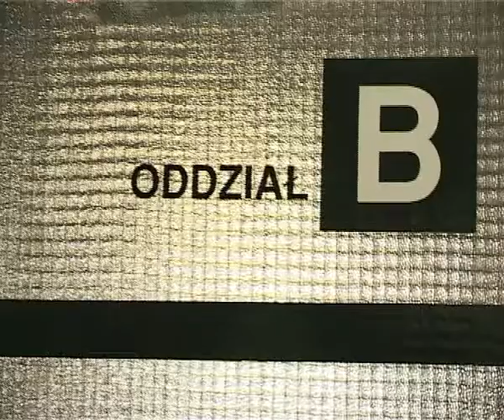Demo Wewnętrzna moc_xvid.avi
Film ma na celu wsparcie osób dotkniętych rakiem i nauczenie ich radzenia sobie z chorobą. Wskazuje wiele skutecznych metod psychologicznych, behawioralno -- poznawczych, psychoterapeutycznych. Prezentuje różne proste sposoby i techniki terapeutyczne w walce z nowotworem, które każdy człowiek może zastosować sam -- zwiększając skuteczność konwencjonalnego leczenia onkologicznego.

Film składa się z wypowiedzi ok. 30 specjalistów - onkologów, psychoonkologów i terapeutów. Przedstawia kolejne progi stawiane przez chorobę nowotworową i pokazuje metody ich pokonania, pomaga rozładować napięcie, daje nadzieję, wskazuje drogi postępowania, przekonuje, że z nowotworem można żyć, być szczęśliwym, a nawet go wyleczyć, zachęca do samodzielnej pracy wspomagającej leczenie. Może być cenny dla rodzin, lekarzy, ale również dla ludzi zdrowych. Jest doskonałą skondensowaną pigułką, z którą powinien zapoznać się każdy pacjent w chwili diagnozy, a także ludzie zdrowi.
Film jest efektem osobistych poszukiwań, potrzebą podzielenia się doświadczeniami. W tym filmie wypowiada się ustami lekarzy i terapeutów. Dla widzów, także dla lekarzy może być ciekawy z powodu, że proces leczenia przedstawiony jest z punktu widzenia potrzeb i odczuć pacjenta, który rozpoczął walkę o wyzdrowienie.
Zasadniczy problem filmu jakim jest wiedza psychoonkologiczna przedstawiany przez różnego typu specjalistów może być interesujący dla szerszego środowiska lekarzy. Wartość terapeutyczna tego filmu jest potwierdzona i doceniana zarówno przez chorych jak też psychologów i onkologów.
Oprawą filmu są piękne plenery, wizualizacja opracowana przez psychoonkologia p. Teresę Wysocką oraz zdjęcia z warsztatów terapeutycznych i zajęć rehabilitacyjnych. W poetycki sposób zawiera się w nim program psychoonkologiczny proponowany m.in. przez Centrum Onkologii.

Prognozy przewidują, że na raka zachoruje co trzeci Polak. Rak może dotknąć każdą rodzinę. Często zbyt późno następuje rozpoznanie choroby, wielu ludzi załamuje się, tylko nieliczni potrafią współpracować z lekarzami i psychologami. Lekarze podkreślają, że decydujące znaczenie w powrocie do zdrowia ma wkład pacjenta w leczenie, jego wola życia, wiara i nadzieja, na które trudno się zdobyć człowiekowi pogrążonemu w lęku, depresji i chorobie.
Psychoonkologia, będąca na Zachodzie Europy i w Stanach Zjednoczonych jedną z podstawowych form leczenia, w Polsce  jest dziedziną niedocenianą i często pomijaną w lecznictwie onkologicznym. Tymczasem stan psychiczny pacjenta chorego na raka często decyduje o jego życiu, wpływa na komfort życia z rakiem, stosunki społeczne, funkcjonowanie rodzinne, towarzyskie i zawodowe, a przede wszystkim na długość życia. Szanse na przedłużenie życia, a nawet wyleczenie rosną, gdy pacjent zna i stosuje metody psychoterapeutyczne. Funkcjonowania psychiczne człowieka naznaczonego rakiem, zmierzenie się z chorobą, umiejętność uruchomienia własnego potencjału zdrowienia oraz aktywna współpraca z lekarzami mają fundamentalne znaczenie w walce z chorobą. Często decydują o powodzeniu leczenia, nawet wtedy, gdy rokowania są złe.

Informacje o filmie:
Scenariusz, reżyseria: Maria Poszwinska, Stefan Żuchowski
Zdjęcia: Tomasz Samosionek, Leszek Wesołowski, Karol Kostrzewski, Stefan Żuchowski
Montaż: Paweł Suchta
Muzyka i opracowanie dźwięku: Tadeusz Sudnik
Konsultacja: prof. Zbigniew Wronkowski, Teresa Wysocka
Wizualizację terapeutyczną opracowała i przeczytała Teresa Wysocka -- psychoonkolog z Centrum Onkologii
Produkcja: Maria Poszwińska
Patronat: Polski Komitet Zwalczania Raka, Unia Onkologii, Polskie Towarzystwo Psychoonkologiczne, Różowa Wstążeczka z Malmoe w Szwecji, Narodowa Koalicja Zwalczania Raka, Federacja Stowarzyszeń Amazonki